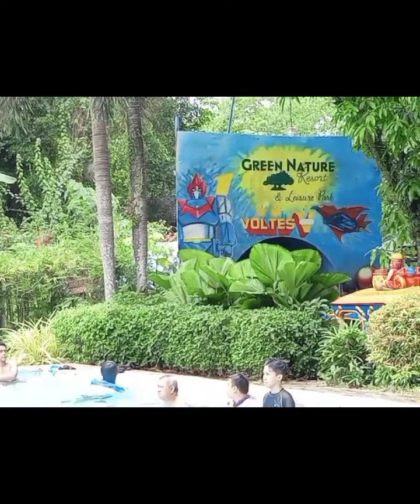NAKAPAG SWIMMING DIN WITH @inangyayaes5796 @karaoke780